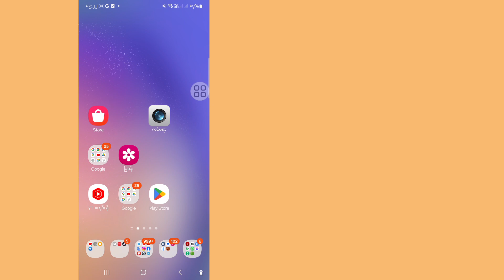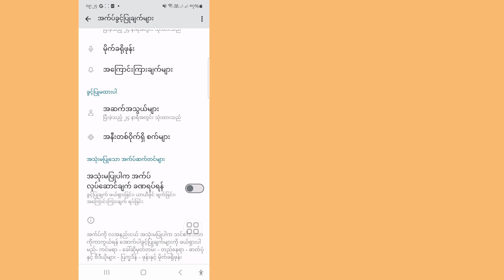Facebook Reels အပ်လုဒ် ပြီးဆုံးခြင်း ပြဿနာ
Facebook Reels အပ်လုဒ် ပြီးဆုံးခြင်း ပြဿနာ ||  Facebook Reels အပ်လုဒ်ပိတ်နေသည့် ပြဿနာကို အပြီးသတ်ဖြေရှင်းပါ။

အားလုံးဟိုင်း,

 ဒီ video လေးမှာ (Facebook Reels Upload Stuck On Finishing Problem ကိုဖြေရှင်းနည်း) video လေးကို အဆုံးထိကြည့်ပေးပါ ၊ အလွန်ရိုးရှင်းလွယ်ကူတဲ့ နည်းလမ်းလေးဖြစ်ပါတယ်

 သင်၏မေးခွန်းများ-

 instagram reels video upload nahi ho raha hai၊ instagram par reels upload nahi ho raha hai၊ reels video uploading ပြဿနာကို ဖြေရှင်းနည်း၊ instagram reels ဗီဒီယို အပ်လုဒ်မလုပ်ခြင်း ပြဿနာဖြေရှင်းနည်း၊ reels တင်ခြင်းပြဿနာကို ဖြေရှင်းနည်း၊ instagram reels ဗီဒီယိုအပ်လုဒ်ပြဿနာ၊ instagram reels အပ်လုဒ်လုပ်နည်း  ပြဿနာ၊ ဗီဒီယို အပ်လုဒ်တင်ခြင်း ပြဿနာ ဖြေရှင်းရန်၊ instagram လည်ချောင်း ပြဿနာ၊ ဗီဒီယို အပ်လုဒ် မတင်ခြင်း ပြဿနာ၊ instagram လည်ချောင်း အပ်လုဒ် မတင်ခြင်း ပြဿနာ

 ©RK Robin နည်းပညာအတွက် သီးသန့်ထားရှိသော All Righat ဤဗီဒီယိုအား အခြားရေးသားသူ မည်သူမဆို ပြန်လည်အပ်လုဒ်လုပ်ပါက မူပိုင်ခွင့်ချိုးဖောက်မှု သတိပေးချက်ဖြင့် ချက်ချင်းအရေးယူခံရမည်ဖြစ်သဖြင့် ၎င်းကို ပြန်လည်ထုတ်ဝေခြင်းမပြုပါနှင့်။

❤️ကျွန်​​တော်​တို့နဲ့အတူရှိ​နေတဲ့အတွက်​​ကျေးဇူးတင်​ပါတယ်​.
 ❤️သူငယ်ချင်းများသိအောင် Share ပေးကြပါ။...

 ❤️...ကြည့်ရှုပေးလို့ ကျေးဇူးပါ..